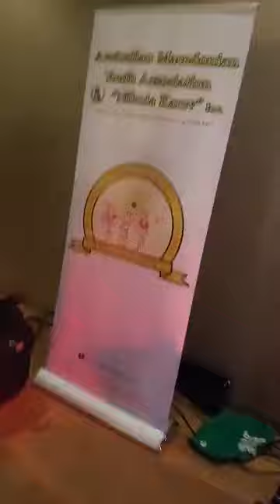Vlatko,Damjan,Zlatko Sydney 2019